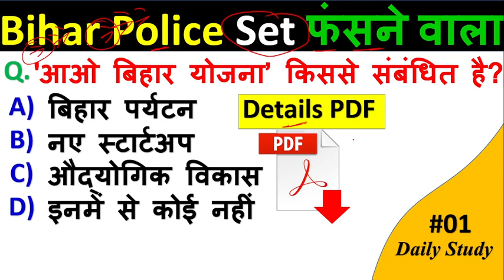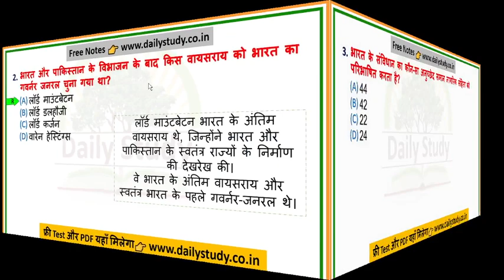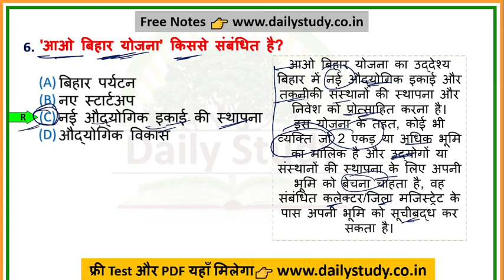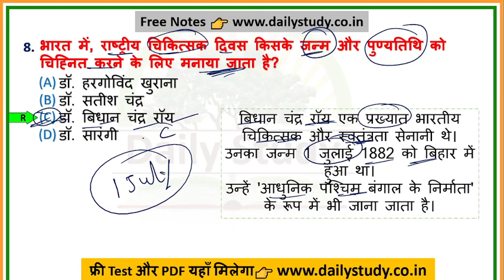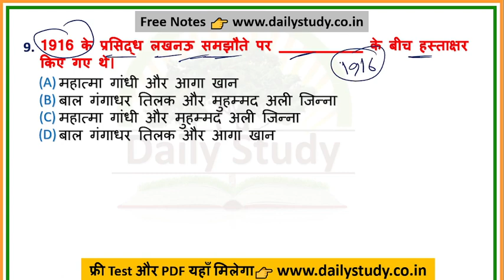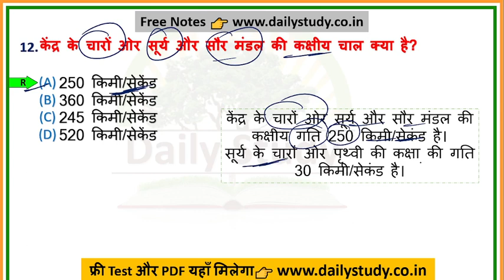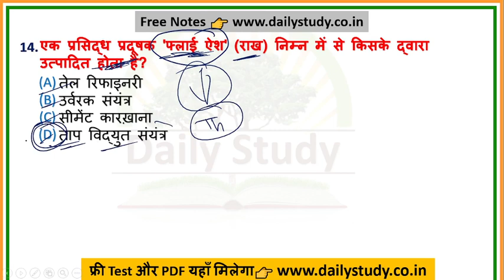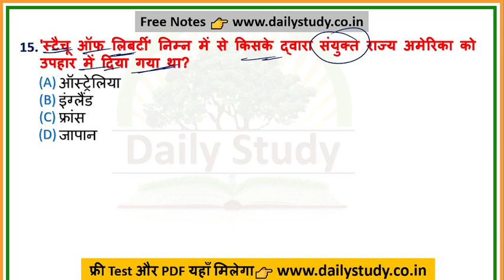बिहार पुलिस नया सेट 2023 | Bihar Police GK GS Questions | Bihar Police Constable GK GS Paper | Quiz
बिहार पुलिस स्पेशल मॉडल सेट के लिए इन वेबसाइट को देखें

Daily Study